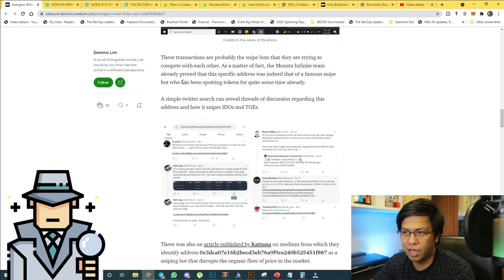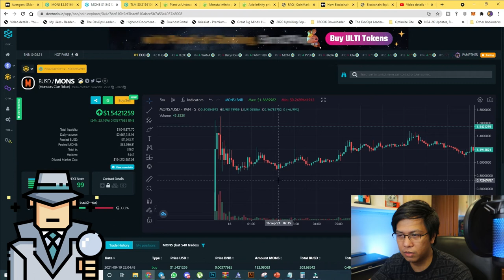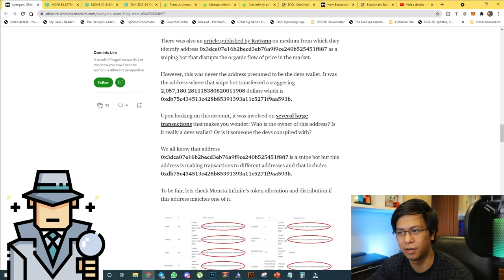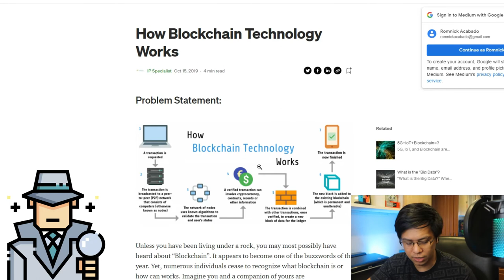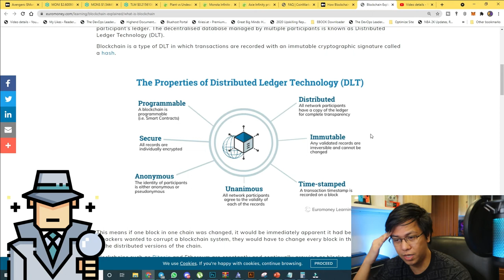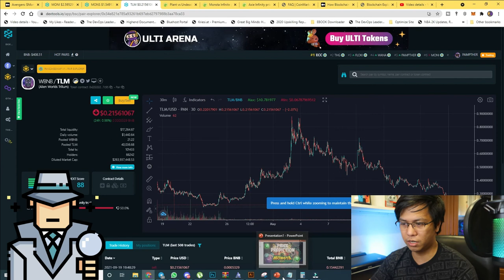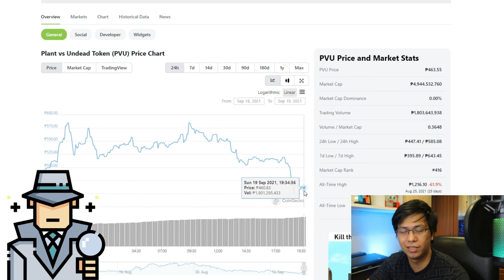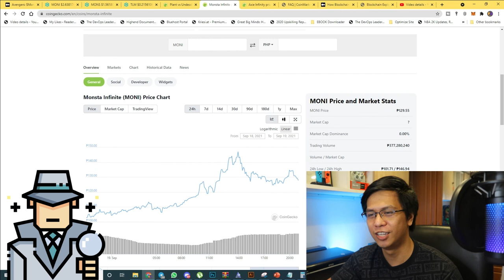Monsta Infinite: Moni Heist to Avengers $Moni-finity Wars | Facts & Basics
This video explains additional information about the accusations and some tips about the crypto world based on my new learning.

Topics:
DOMINIC LIM RELEASED A NEW ARTICLE & CLARIFIED THE ACCUSSATIONS
10-MINUTE BUFFER FOR WHALES/BOTS PURPOSE & IMPACT
SUSPICIOUS WALLET ADDRESSES EXIST SINCE THEN
SNIPER/SNIPING BOTS ARE LEGAL
BLOCKCHAINTECHNOLOGY
DYOR + TYOR
PRICE PREDICTION
MONSTA INFINITE COMMITMENT
THE ROLES OF MONSTA AMBASSADORS, INFLUENCERS & COMMUNITY

11. Read about concept of blockchains